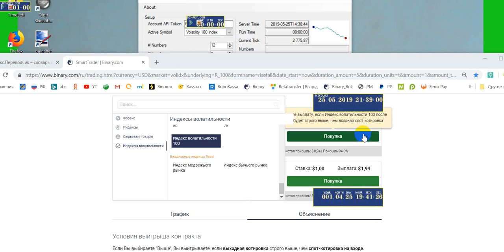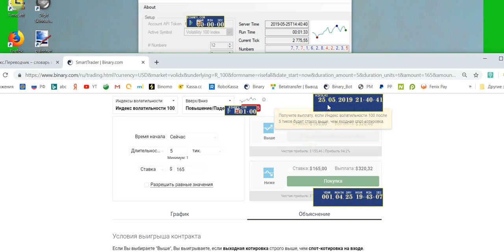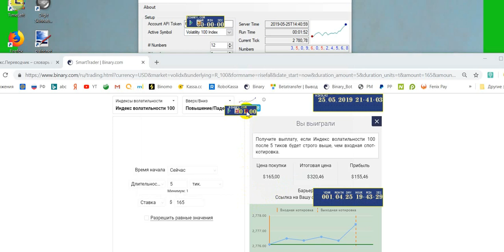Strategy ▲Rise△ _▽Fall▼ Binary.com